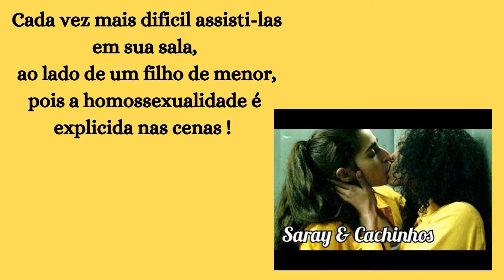Como a cada década está mais difícil assistir a 7ª Arte sem constrangimentos ao lado de seu filho!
Embora muito bem produzida a série de 2015 não poupa cenas de lesbianismo, violência e abusos sexuais em um consultório de um psicólogo. Para um mundo em trevas espirituais como é o século XXI, , não há problemas algum, porém para uma pessoa que tem a sensibilidade ao assistir esta serei com filhos pequenos é extremamente constrangedor. Vis a Vis segue as desventuras de Macarena Ferreiro, uma jovem ingênua que se apaixonou pelo patrão e agora está presa por causa dele. Acusada de cometer quatro crimes fiscais, ela precisa enfrentar o choque emocional que é estar na cadeia, enquanto sua família procura um jeito de pagar a fiança e libertá-la da Penitenciária de Cruz del Sur.
Espada triunfante
Instragran  @ espada triunfante
Nosso blog   Sociedade pensadores cristãos
Indicação de canais-
                                                                copyright – 2021